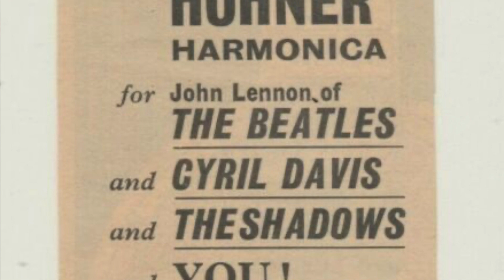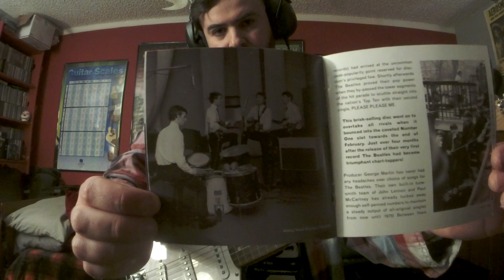The Beatles PLEASE PLEASE ME ("Please Please Me” 1963/2009 Mix) (Vox AC-30 AmpPlug In Guitar Improv)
Album:The Beatles Please Please Me with Love Me Do and 12 other songs
Released:22 March 1963
Recorded:4, 11 September 1962–11 and 20 February 1963
Studio:EMI Studios, Abbey Road London
Genre:Merseybeat, rock and roll, rock, pop
Label:Parlophone
Producer:George Martin
Album:Introducing The Beatles
Released:10 January 1964
Recorded:4 September-26 November 1962; 11 and 20 February 1963
Studio:EMI Studios, London
Genre:Rock and roll
Label: Vee-Jay
Producer:George Martin
Album:The Early Beatles
Released:22 March 1965
Recorded:4 and 11 September, 26 and 30 November 1962; 11 and 20 February 1963
Studio:EMI Studios, London
Genre:Rock and roll
Label:Capitol
Producer:George Martin
Compiler:Dave Dexter, Jr.
THE BEATLES ARE COMING!Beatlemania aka The Fab Four was born in the late 50's led by Paul McCartney, John Lennon, George Harrison, Stuart Sutcliffe(original bass guitarist while Paul played 6 string guitar), and Pete Best(original drummer)before asking Ringo Starr(Richard Starkey)to join the band and to drop Pete Best.In addition Stuart died at age 21 from a brain hemorrhage on April 10, '62.Introducing The Beatles coming out just 10 days before Meet The Beatles was released in Jan '64.After being turned down by record companies time again, it was not until Brian Epstein(The Beatles manager)saw The Quarrymen/Silver Beatles(The Beatles original band name)play at the Cavern Club, Liverpool UK in the early 60's who was inspired and signed them a record deal in May '62 at EMI Records on Abbey Road.George Martin(The Beatles Producer)wanted to capture a live recording album of The Beatles playing live at the Cavern Club, but terrible acoustics in the club and bad sound quality made Martin deflate the idea.Therefore The Beatles made their first live band album to capture the club vibe(playing together few overdubs)in EMI studios instead during a long jam session at Abbey Road which became to be the Please Please Me album.The majority of The Beatles first album was recorded on one day in a 13 hr straight jam session on a BTR 2 track tape machine.The album was a mixture of covers and Lennon/McCartney originals.Two years prior to The Beatles getting a record deal with Beatles producer George Martin, Beatles manager Brian Epstein, and The Beatles recording their debut album Please Please Me/Introducing The Beatles there was the Aug '60-early Aug '62 Mark 2 Beatles line up.Mark 2 Beatles line up made a handful of recordings and club appearance's.In addition some of the earliest recording's that can be found and heard from the Mark 2 Beatles line up with Pete Best on drums are the '62 New Year's Day lost Decca Record sessions which was a Beatles audition recording session for a SHOT and a FIGHT to get a record contract deal.The 15 songs were chosen by Brian Epstein for the audition.In addition the session took place 165 Broadhurst Gardens in West Hampstead district in north London on Jan 1, '62.All recordings were recorded live on a mono tape machine without overdubs and remixing.Unfortunately The Beatles were again turned down by record company Decca, and even EMI rejected the lads too at times.Brian Epstein and The Beatles meet up with A&R man and Parlophone Label organizer George Martin on Wed June 6, '62 at London's Abbey Road studio for a final battle for a recording contract.This was the only recording session taken place at Abbey Road studio's with drummer Pete Best before Ringo Starr joining the group in Aug '62.Conspiracies say that Ringo was not on this recording of "Please Please Me" and that it was session drummer Andy White, but not confirmed.Lennon wrote the song inspired by Roy Orbison and Bing Crosby.George Martin thought it was too dreary, so they raised the tempo of the score.George Harrison playing his '57 Black Gretsch Duo Jet, Gretsch G6131 Firebird Jet, Gibson J-160E electric acoustic, John Lennon playing his 1st '58 Rickenbacker 325 in the natural finish(factory style Kauffman vibrato system now being replaced to a Bigsby tremolo, and the knobs were also replaced because the factory "oven" knobs fell off the guitar), Gibson J-160E electric acoustic(one of them was stolen by late '63).Both Lennon and Harrison using Vox AC-30/AC-15 amps in a fawn white color.Paul McCartney using his '61 Hofner violin bass #1, Vox T-60 bass amp, Quad head on top of a Coffin cabinet(possibly Vox too).Ringo Starr using his '54/'58 Premier drum kit with Zyn cymbals, wood snare drum. Check out the pictures I put in the video which says alot.Ladies Gentlemen The Beatles!
The Beatles
*hand claps/vocals
*John Lennon-rhy gtr acou gtr harmonica
*Paul McCartney-bass gtr
*George Harrison-lead gtr acou gtr
*Ringo Starr-drums percussion
Other musicians/production
George Martin–piano on Misery and P.S. I Love You celesta on Baby It's You
Norman Smith-Mixer
Andy White–drums on Love Me Do and P.S. I Love You
Gear
Fender/Squire'21HTBulletStratocaster
VoxAC-30AmpPugIn(Reverb)
JDPicks
VoxPythonJohnLennonStrap
TheBeatlesLetItBeNaked'70/'03Tee